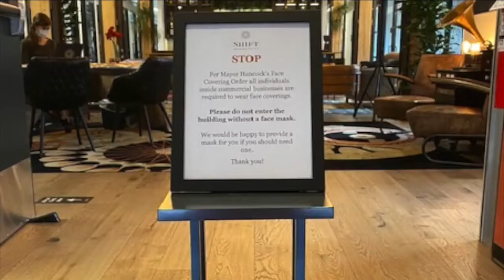Co-working space makes major changes for returning workers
The Rebound: Shift Workspaces makes major changes for returning workers